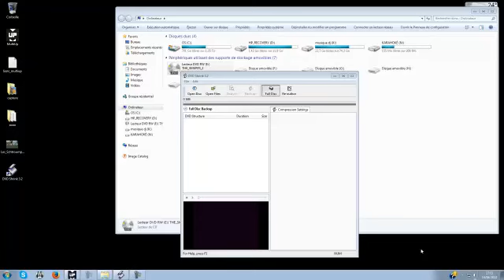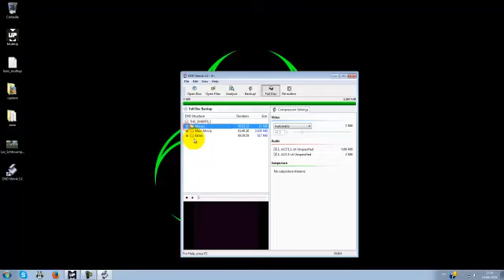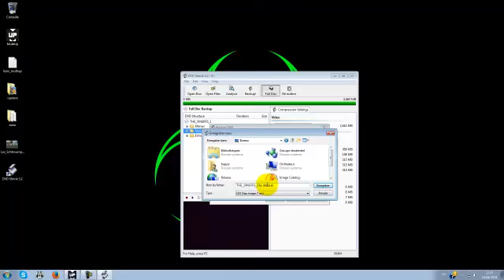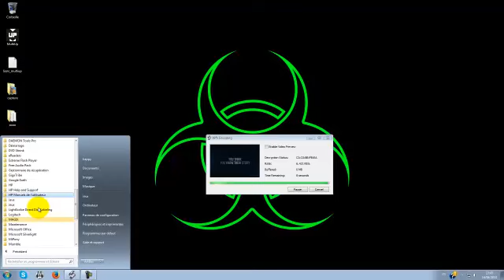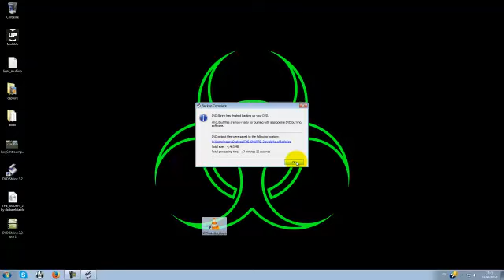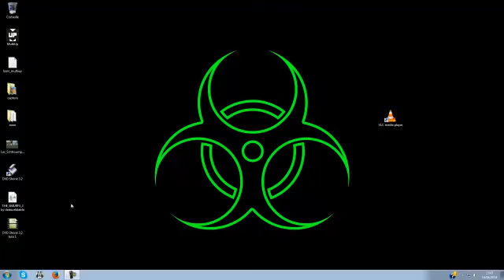tuto coment copier un dvd avec DVD Shrink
aprener grace a se tuto comment copier des dvd avec dvd shrink